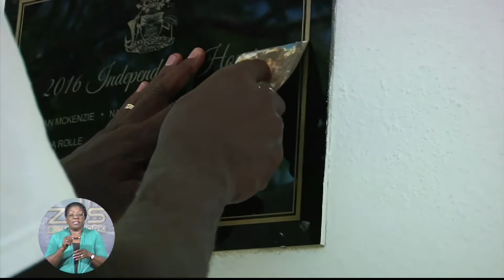EXUMA RESIDENTS CELEBRATES INDEPENDENCE DAY